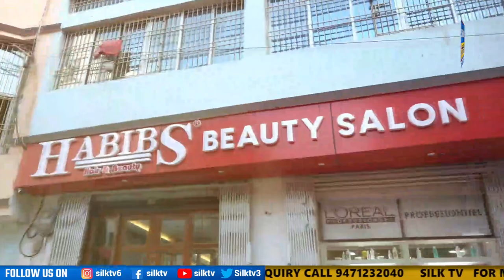SILK TV- जिले की खबरें एक साथ || 12 AUGUST 2023